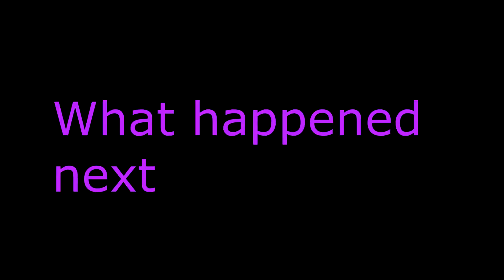omae wa- Siege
Shindeiru... NANI?!